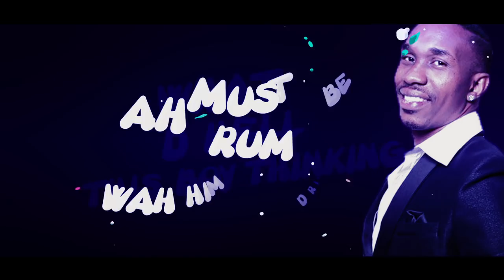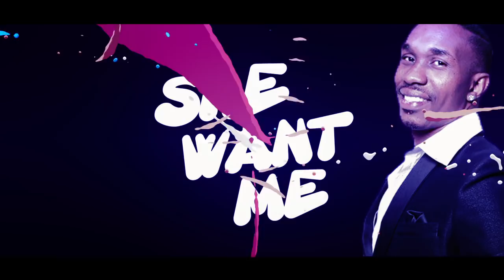DJ Bravo Feat. Orlando Octave - She Want Me (Lyric Video) "2018 Soca"